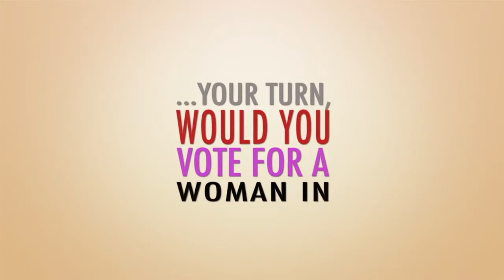DEMOCRACY, LEADERSHIP AND GOVERNANCE SERIES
... Your turn, would you vote for a woman in Nigeria's nations 2015? why?